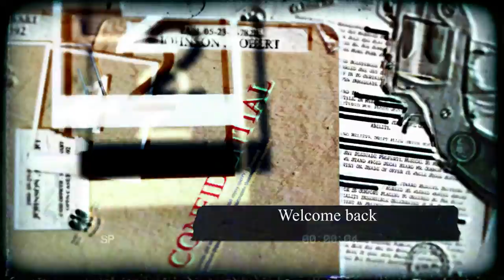Lauren Dickason _ Did she do it? _ What really happened that awful night?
Hello Everyone,
Today we are talking about South Africans abroad and how immigration laws, stress of moving and family life may have driven a mother to her breaking point
XO